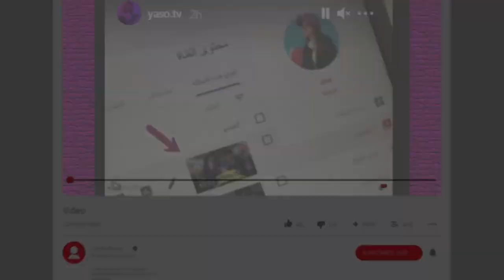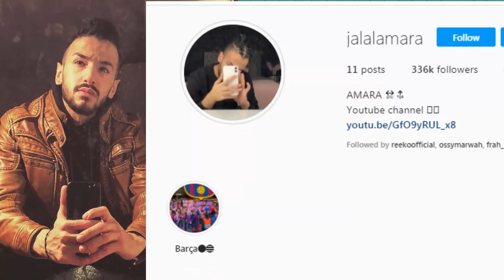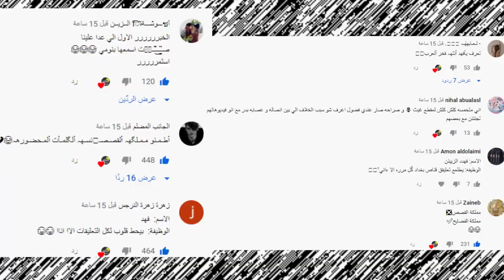فضيحة نارين بيوتي وامها ورد انس واصالة على عصابة بدر وتهجم نارين على بيسان وقمر مار ونور مار وياسو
انس وصالة
اصالة المالح
Music anasala
Alwan tube
Related
مملكة القصص
Related
Mo Vlogs
Ahmad Aburob
هلكني المرض !!
جول مان
اغنية طول ما احنا سوا //اصالة :انس
Eman Jaf
ما عليك سوى الانتساب إلى هذه القناة للاستفادة من المزايا: